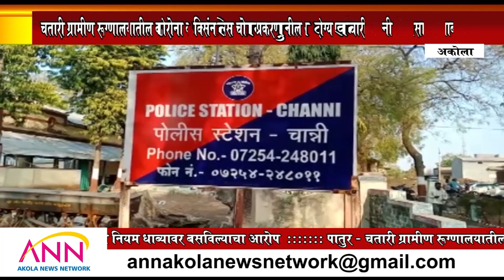ANN AKOLA NEWS | कोरोना व्हक्सिंन लस चोरी प्रकरणातील चोरटा चान्नी पोलिसाच्या ताब्यात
कोरोना व्हक्सिंन लस चोरी प्रकरणातील आरोग्य कर्मचारी चान्नी पोलिसाच्या ताब्यात